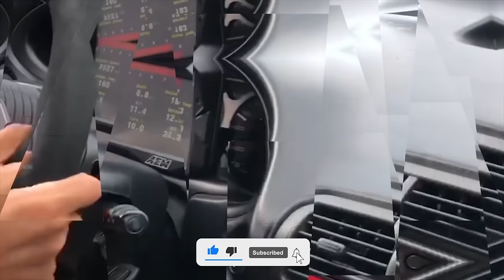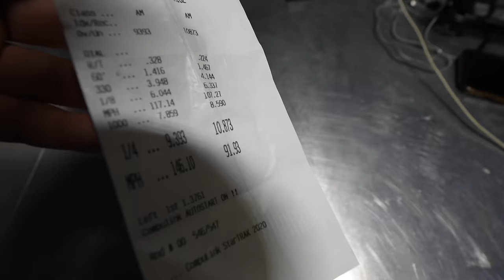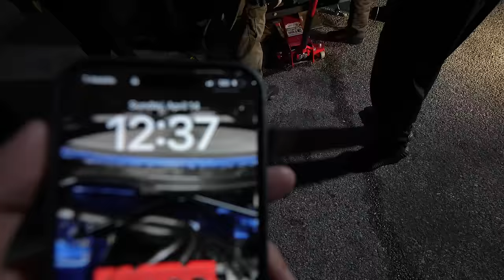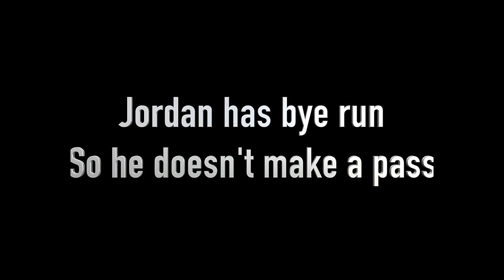Honda Day 2024 All Motor M1 Racing! Crazy turn of events! New PB!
First race of the season Honda day 2024 M1 all motor racing! Amazing first outing, I want to thank my crew for making this possible. New PB with the brand new setup in the car! Cant wait to see what's in store this season! We are back baby!

Jamie's IG- @jmarsh11

Please DM Jamie Marsh on instagram for tuning! (jmarsh11)